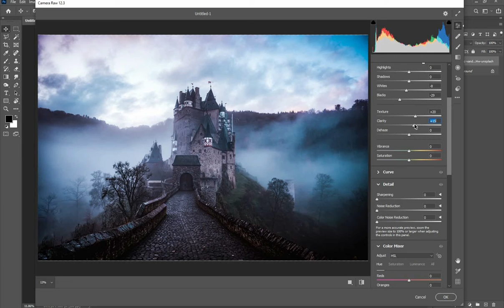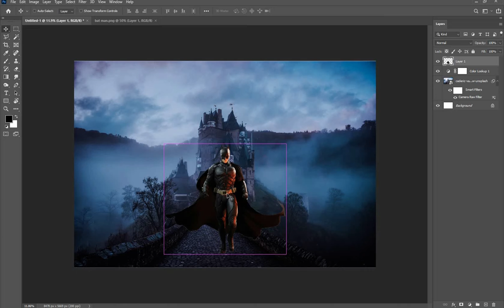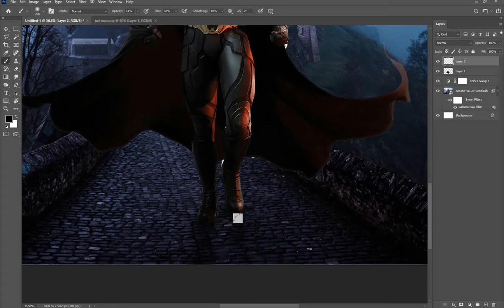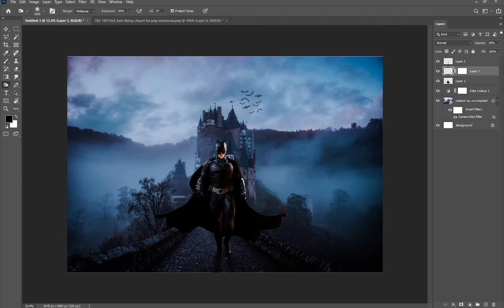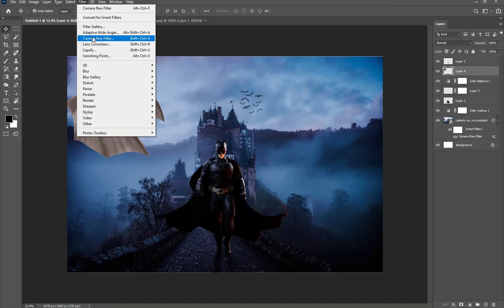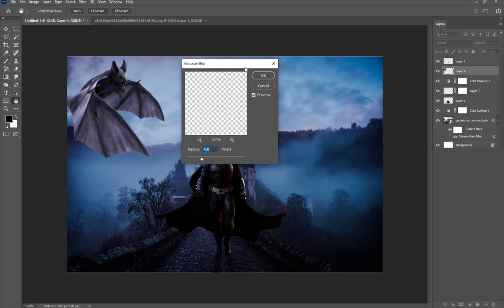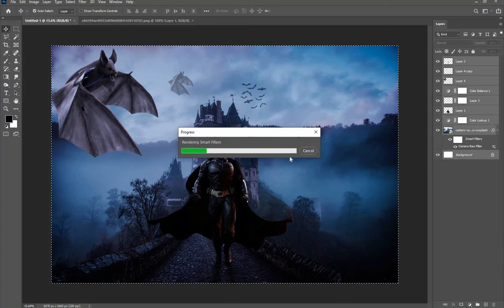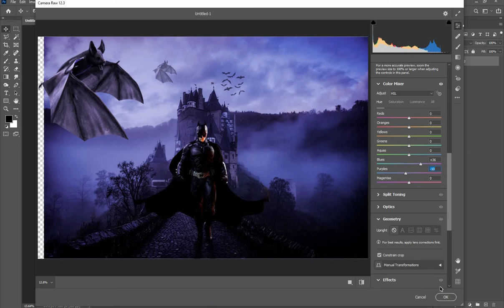Batman Poster Manipulation - Photoshop- ZEESHAN EDIT,X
Batman Poster Manipulation - Photoshop